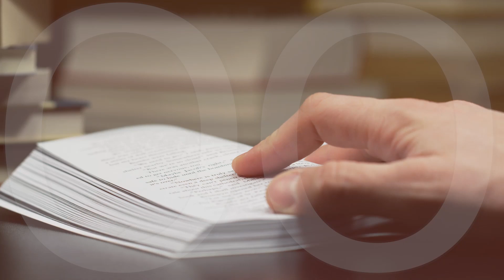Miłosierdzie w uniżeniu | Remi Recław SJ | Zoom - 22.03